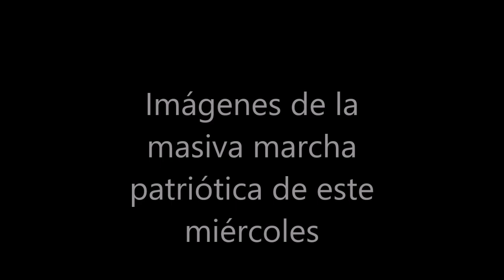Marcha patriotica del 9 de mayo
Imágenes de la marcha patriótica de Franjareta.